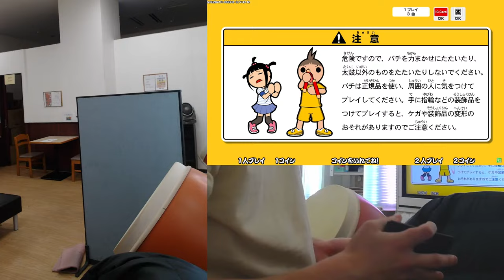2023年ラストのんたつ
・僕が人から描いて貰ったイラストを無断でアイコン等に使用するのは控えてください
・プレイ中はコメントを読めないので質問等は曲間でお願いします、スーパーチャット等見逃しありましたら一言貰えると助かります
・モデレーター不在時の荒らし等のかわいそうな方々は無視していただけると助かります、反応したら彼ら喜んじゃうから
・"基本的に"他プレイヤーの名前をコメントするのは控えてください、その人の価値を自分で下げてはいけない
・音ズレやぐるぐるはその都度コメントして貰えると助かります
・以上をご理解いただける方のみご視聴よろしくお願いします、治安は大事だ

タメになる(と思ってる)動画